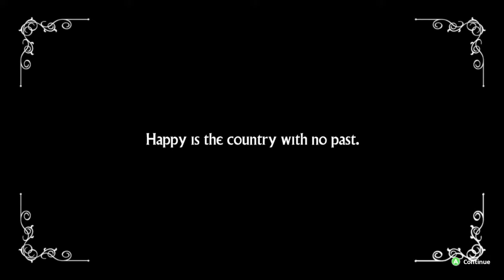WHAT IS THIS GAME!? | We Happy Few #1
●STAY EPIC!●